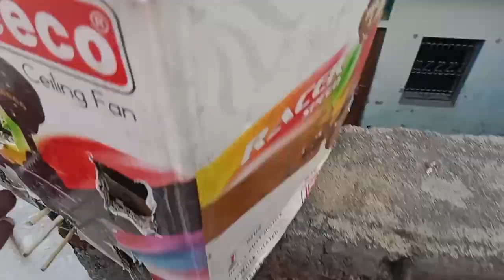dekh lo dosto mere sare trening bale bache kese kese hai 🕊️🕊️ 🥰🥰